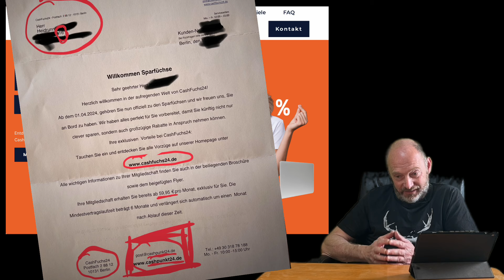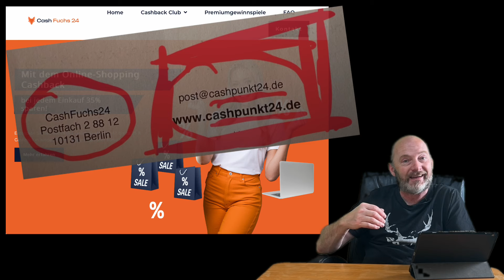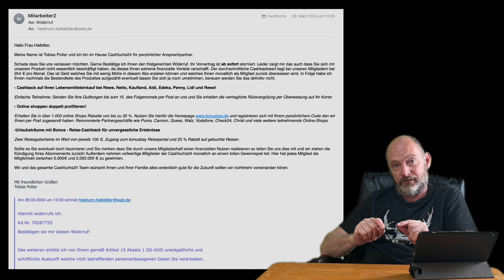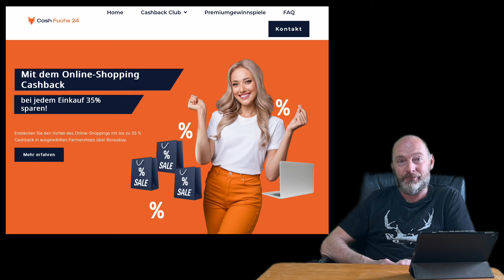Telefonbetrug 58 - Cashfuchs24 - Anruf beim Cashfuchs24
Willkommen zurück auf meinem Kanal! Heute möchte ich über meine jüngsten Erfahrungen mit den betrügerischen Machenschaften des Cashfuchs24.de sprechen.

Nachdem ich die Unterlagen vom Cashfuchs erhalten hatte, wollte ich gemäß der Datenschutz-Grundverordnung (DSGVO) herausfinden, woher die Firma eigentlich meine Daten hatte. Außerdem forderte ich, dass meine Daten von ihnen gelöscht werden.

Die Reaktionen des Cashfuchs waren äußerst fragwürdig. Zunächst wurde meine E-Mail-Adresse als Spam gesperrt. Doch damit nicht genug. Als ich versuchte, telefonisch Auskunft zu erhalten, wurde mir von einer Mitarbeiterin verraten, dass der Cashfuchs die Gespräche aufzeichnet.

Trotz dieser Hürden konnte ich einige Erfolge verbuchen. Durch die Registrierung der Domain cashpunkt24.de und das Einrichten der Mailadresse konnte ich zahlreiche Menschen vor den betrügerischen Methoden des Cashfuchs warnen und dadurch finanzielle Verluste verhindern.

Wenn Sie ähnliche Erfahrungen gemacht haben oder weitere Informationen teilen möchten, hinterlassen Sie gerne einen Kommentar. Gemeinsam können wir dazu beitragen, andere vor solchen betrügerischen Machenschaften zu schützen.

Vielen Dank für Ihr Interesse und bleiben Sie wachsam!